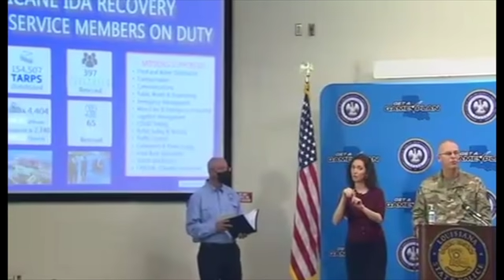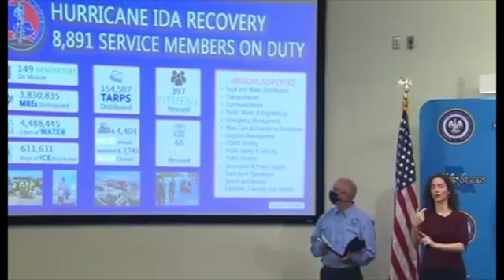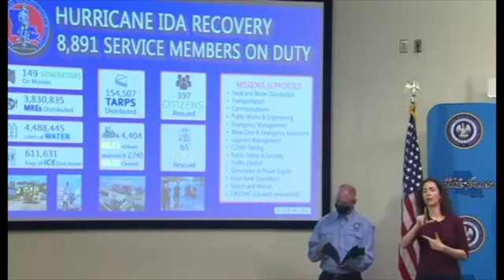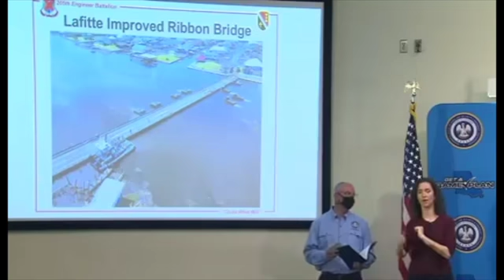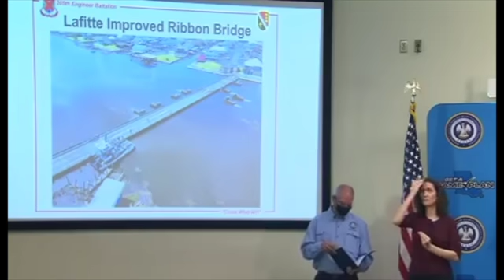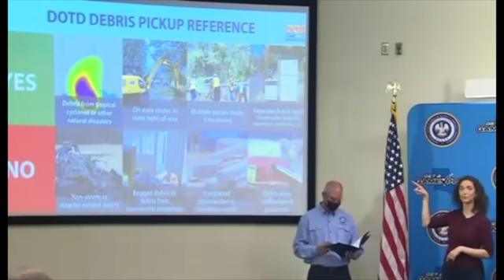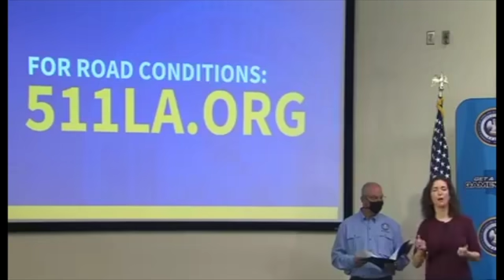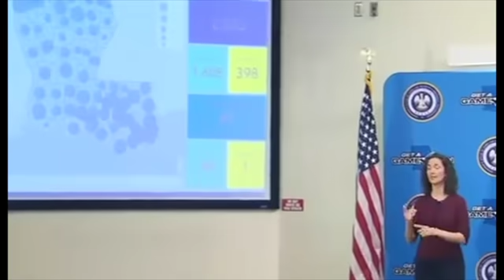Louisiana Gov. John Bel Edwards Gives Update On Hurricane Ida Recovery Efforts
Gov. John Bel Edwards (D-LA) gives an update on Hurricane Ida recovery efforts.